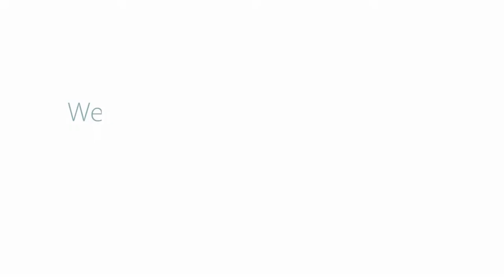Welcome to the Middle School at Brisbane Christian College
Our Middle School teachers give their tips on how to have a great start to the year in Middle School.